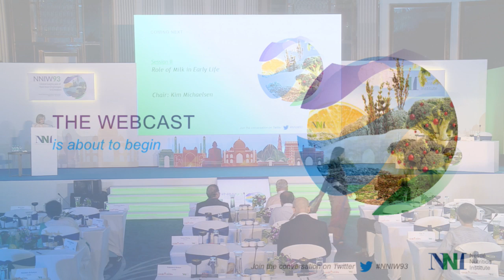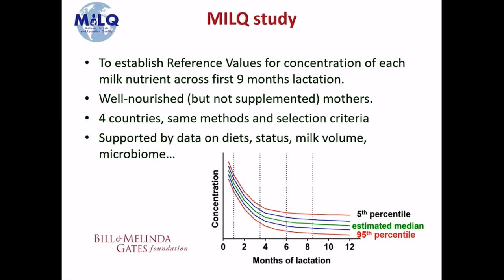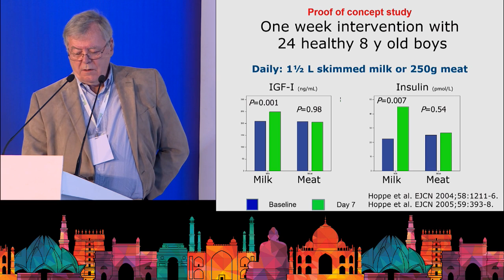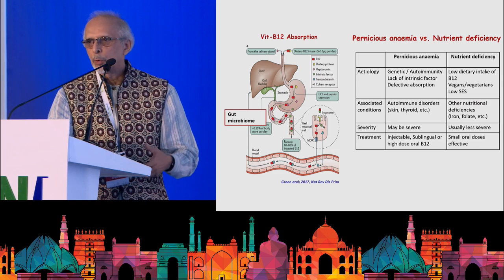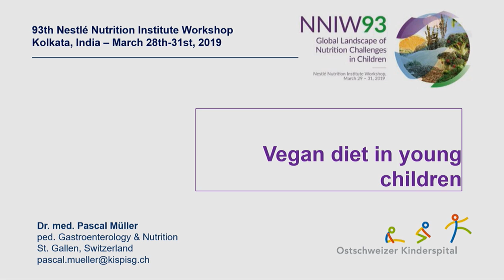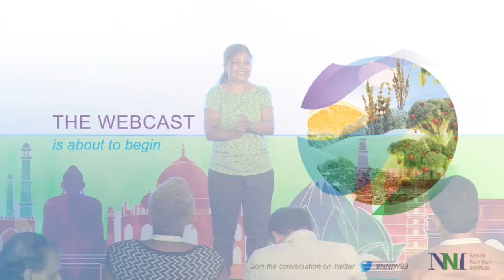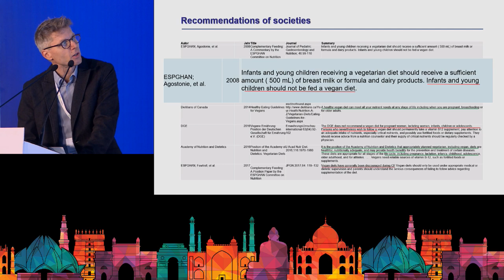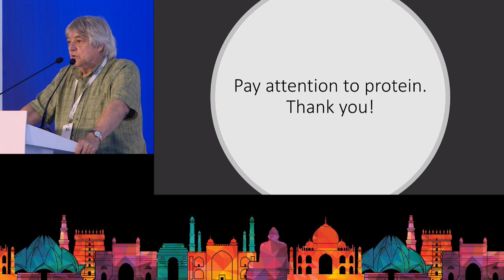NNIW93 - Session II - Role of Milk in Early Life